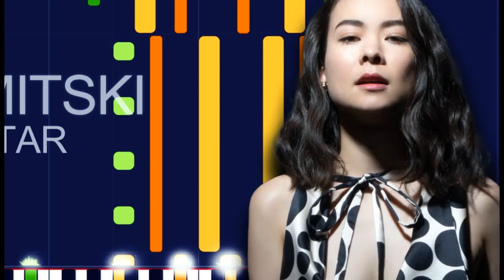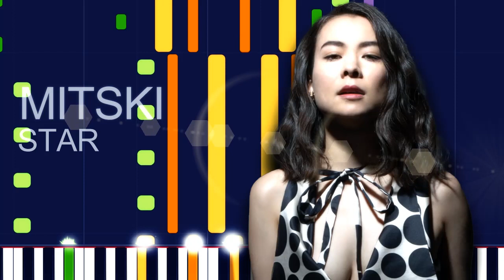Mitski - STAR (PRO MIDI FILE REMAKE) - "in the style of"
Full MIDI download specifications:

Channel 01: Electric Piano 1 - 372 notes
Channel 02: Electric Bass (finger) - 44 notes
Channel 03: Lead 2 (Sawtooth) - 21 notes
Channel 04: Pad 2 (Warm) - 939 notes
Channel 05: String Ensemble 1 - 244 notes
Channel 06: Choir Aahs - 174 notes
Channel 10: Drums - 229 notes